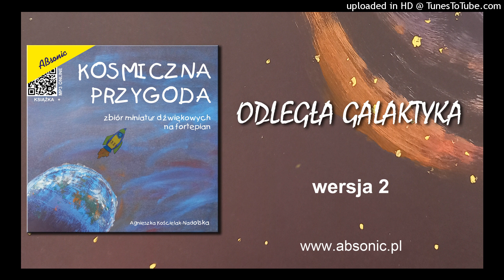KOSMICZNA PRZYGODA: Odległa galaktyka - wersja 2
Przykładowe wykonanie miniatury ze zbioru „Kosmiczna przygoda” Agnieszki Kościelak-Nadolskiej.

Kosmiczna przygoda - zbiór miniatur dźwiękowych na fortepian.
Wydawnictwo Absonic.
Nowatorski zbiór miniatur dźwiękowych dla dzieci w wieku przedszkolnym i wczesnoszkolnym możliwy do realizacji już na początkowym etapie nauki gry na fortepianie lub innym instrumencie klawiszowym (nawet przed rozpoczęciem właściwej nauki). Cykl zakłada wykonywanie przez dziecko wybranych zagadnień technicznych i dźwiękowych według wskazówek autora. Dzięki opisowi słownemu i graficznemu poszczególnych zjawisk dźwiękowych (między innymi z wykorzystaniem obrazka klawiatury) i wprowadzeniu niewielu symboli muzycznych (technika przednutowa) z książki mogą korzystać nawet bardzo małe dzieci. Forma każdej z miniatur jest otwarta. Dziecko pod wpływem swoich wyobrażeń może indywidualnie kształtować czas trwania poszczególnych utworków, co daje mu możliwość tworzenia własnych wizji muzycznych i prostych improwizacji. Dzięki temu czas spędzony przy instrumencie będzie dla dzieci bardziej zabawą niż tradycyjną nauką. Zastosowana tu technika gry całą dłonią lub śródręczem, zestawione z uproszczoną techniką palcową sprawiają, że dzieci nie usztywniają nadgarstków, co w początkowym etapie nauki gry na fortepianie jest sprawą niezwykle ważną. Barwna grafika dodatkowo pobudza wyobraźnię dziecka i jednocześnie podwyższa walory artystyczne całego zbioru. 28 str. A4.